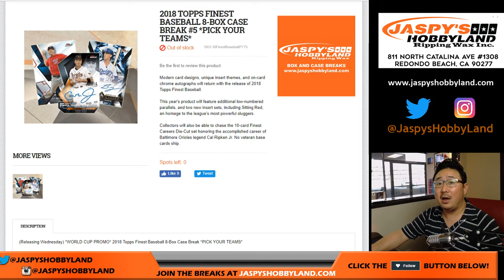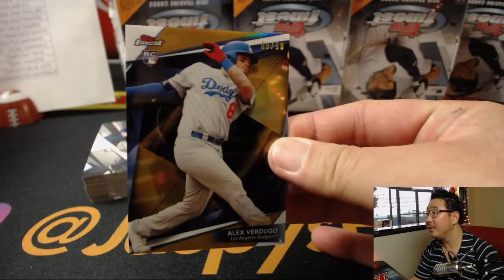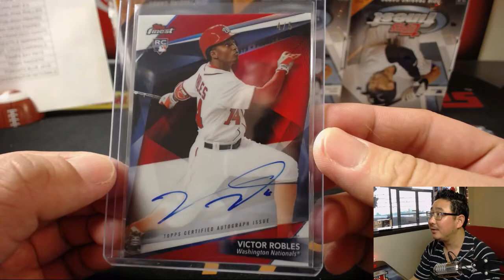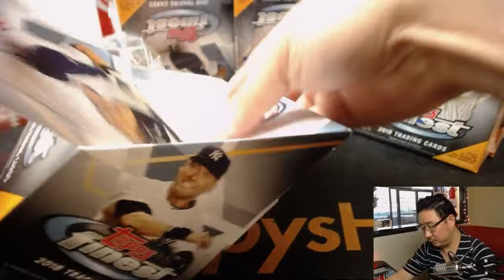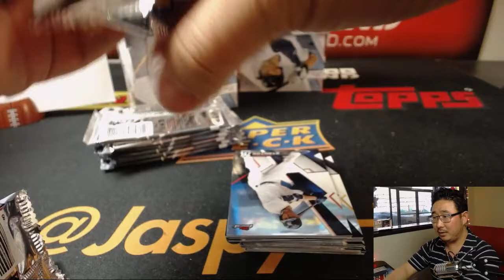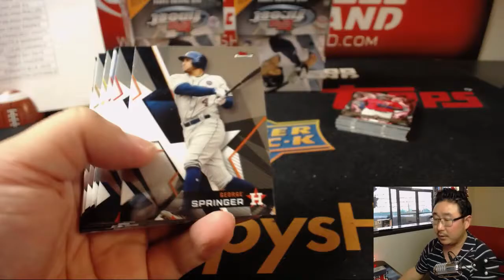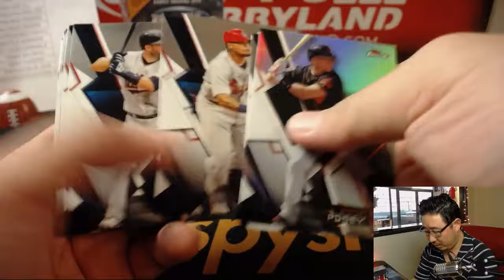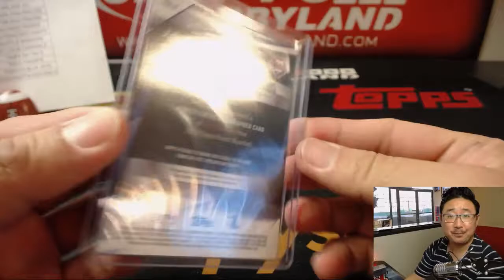Th., 06/07/18 [8Box PYT] #5 - 2018 Topps FINEST Baseball (MLB)